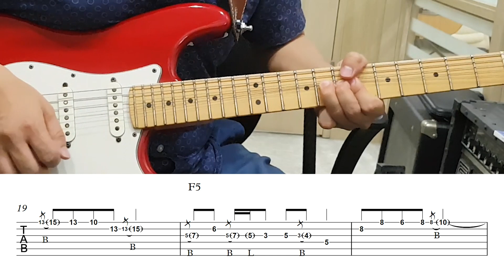[Deep Purple] Smoke on the Water Guitar solo (Slow with TAB) 기타솔로모음 1권 p57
기타솔로모음교재 1권    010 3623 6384로 문자주세요 (기타솔로모음이라고 적어주세요 )